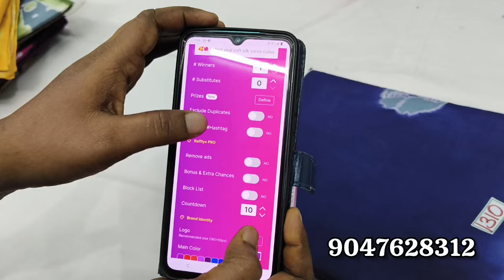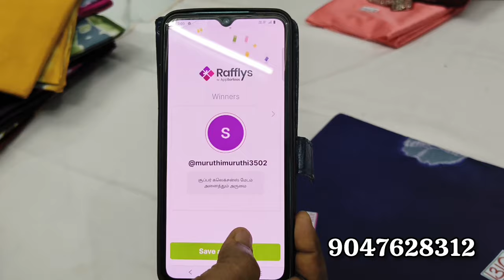🥰😍MEGA OFFER SAREES COLLECTION (26.06.2024) FREE SHIPPING GIVEAWAY 🎁🥳